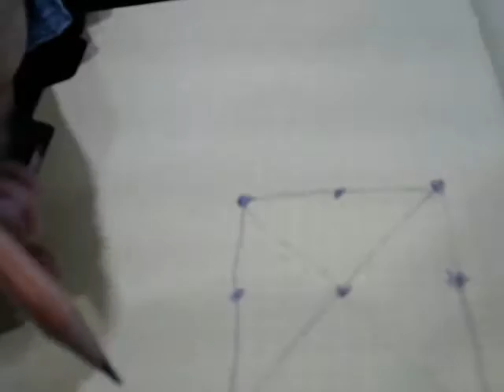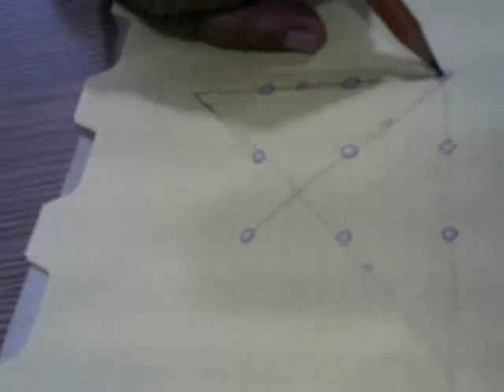Lateral thinking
How to join 9 dots arranged in a square by 4 lines. the solution lies in out of the box thinking.